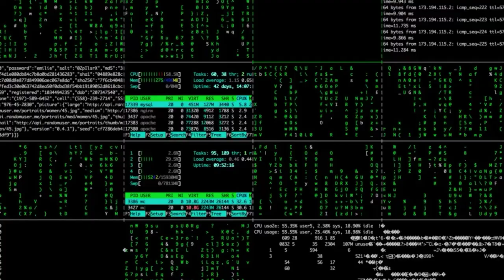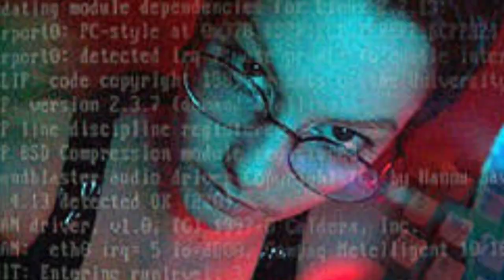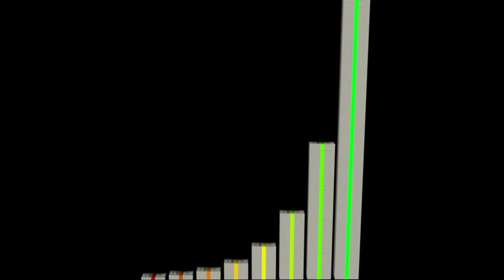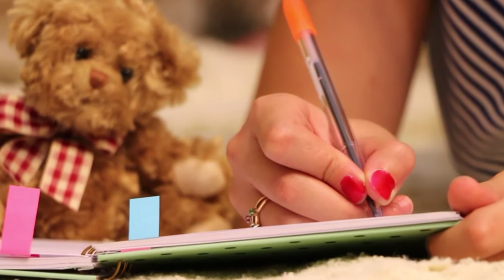Top 5 female hacker in the word most beautiful woman hackers [story in Urdu Hindi ]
images and Videos used are in Public Domain